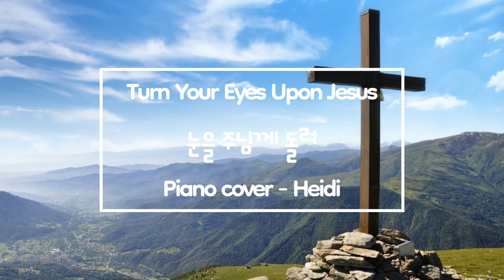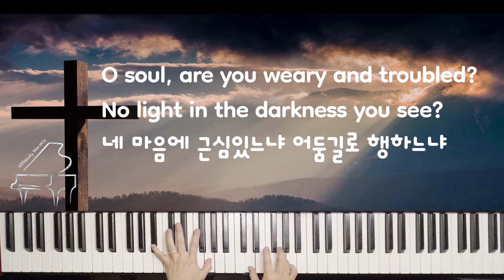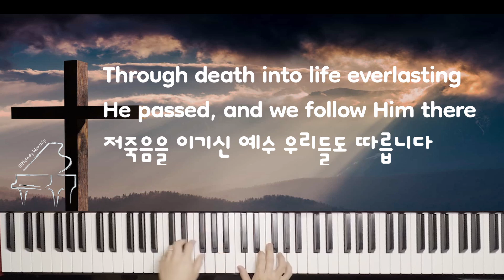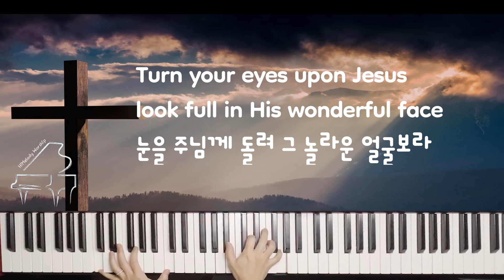Turn Your Eyes Upon Jesus /Piano Instrumental cover with Lyrics / 눈을 주님께 돌려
Played in the key of F.
God Bless you all Sing to Him!